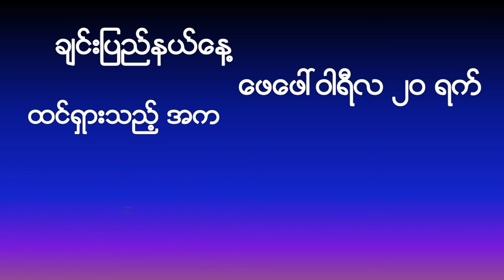chin state, chin region, chin state Myanmar, About Myanmar Country, myanmar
Chin state Myanmar, About Myanmar Country,